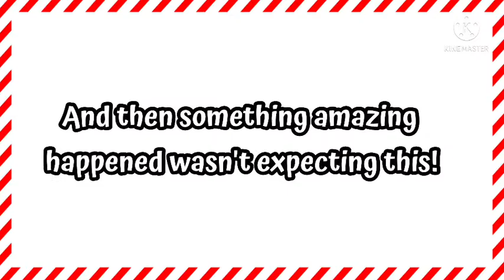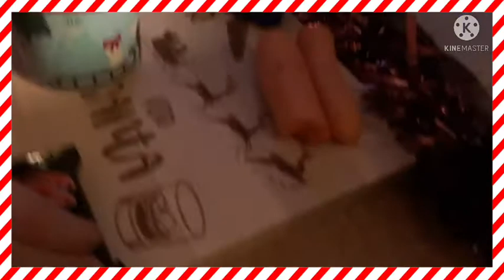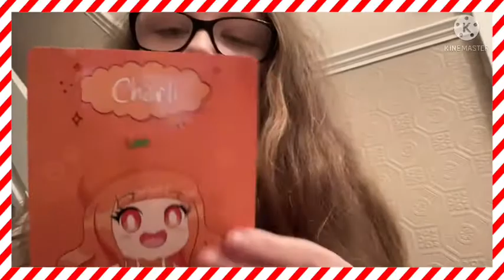Christmas day/eve special!|Vlogmas 2021